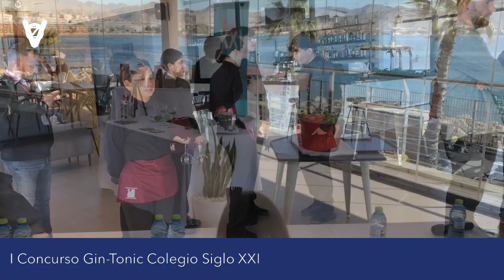I Concurso de Gin-tonic para los alumnos de Hostelería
Los estudiantes del módulo de FPB del Colegio Siglo XXI mostraron sus conocimientos elaborando el clásico coctel.